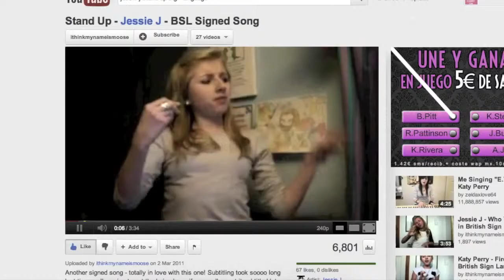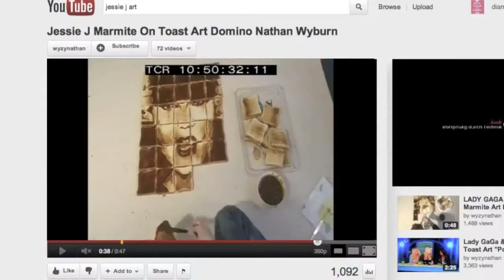Jessie J - Stand Up (Fan Video)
A fan video of Jessie J